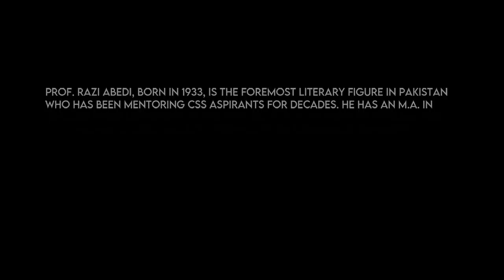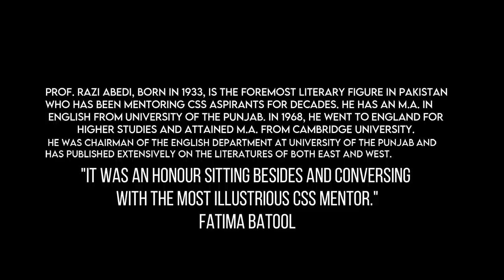Essay Writing| Essay Writing Tips| CSS Interview| Prof. Razi Abedi| FPSC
Essay Writing is challenging yet a fulfilling task. Though there are many who teach it, the best essay writing tips are those that are given, in CSS interviews, by a teacher who has not only taught essay writing but has also set essay papers for FPSC exams.

Prof. Razi Abedi has mentored generations of CSPs. His name needs no introduction when it comes to CSS exams. He teaches English for CSS exams. He has also served as FPSC CSS Examiner. Ms. Fatima Batool has interviewed Sir Razi Abedi to find answers to the questions that bother students across Pakistan. Known for simplifying preparation, he has given precise and straight-forward answers to the questions that aspirants of competitive exams often ask.
Mentor: Ms. Fatima Batool
Live Classes: Leaders Inn, Lahore